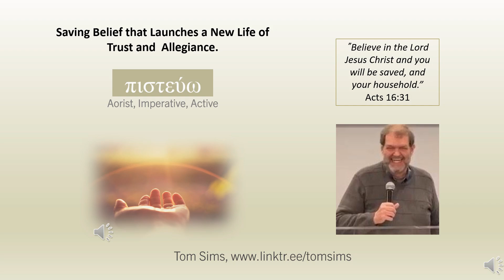Saving Faith that Launches Our New Life - Acts 16 verse 31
Tom Sims